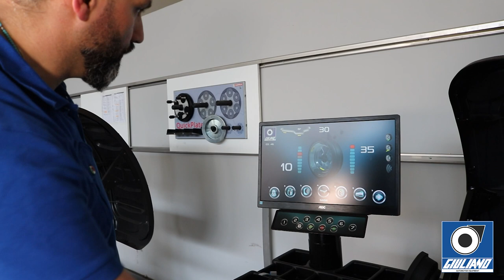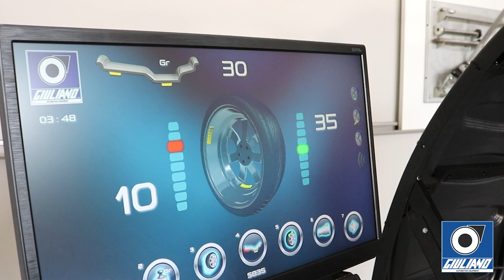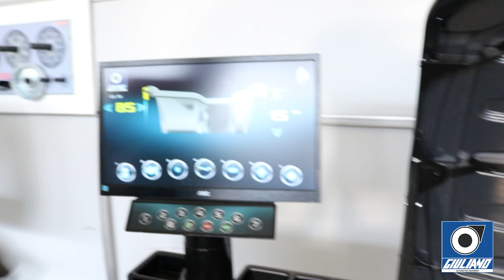Master Class on High-Performance 3D Wheel Balancer | S835P Giuliano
In-depth training and instruction on how to effectively and accurately use Giuliano S835P machine for wheel balancing. This master class is designed for automotive professionals and tire shop technicians seeking to become experts in using the advanced 3D S835P  wheel balancer with touchless sonar technology.  Gain a comprehensive knowledge of this state-of-the-art wheel balancing equipment!

3D wheel balancer with video display, touchless sonar, pneumatic clamping, laser line and LED light.
Super-automatic 3D data entry via distance and diameter gauge and touchless sonar for rim width (without manual rim width caliper). Precise, reliable, and easy-to-use software. All data is entered automatically, laser-guided weight placement eliminates any possibility of human error. Speed, accuracy, and simplicity!
High-performance wheel balancer, all electronic components are manufactured in Italy. Best choice for high volume tyre shops using efficient products.
Eye-catching graphics, bright and colorful TFT display, updated software for a great user experience. Pneumatic clamping speeds up wheel-clamping operations.

Functions
- Flat screen HD color video monitor 19” TFT.
- Automatic measuring of wheel diameter and distance.
- Automatic measuring of wheel width by touchless SONAR (LA).
- Pneumatic wheel clamping. Complete with cones and pneumatic clamping ring nut.
- Automatic START and STOP.
- Three-position pedal. The pedal controls the wheel locking/unlocking and brake system to lock the wheel in place for weight application.
- Static and dynamic balancing.
- Huge combination of ALU programs.
- Special Alu-S Programs. Programs for selecting the best correction planes for any kind and shape of alloy rim.
- “No Wheel Needed” (NWN) system for calibrating gauges. The gauge shaft or Sonar detector is positioned at a given distance from the fixed points established for the procedure, without need for any sample wheel. Very easy calibration of measuring gauges.
- Hidden weight. Fast & Easy Split (FES) function is the fastest method on the market to split balancing weights behind the spokes of your aluminum wheel.
- OPTIMACH Software (optimization of the unbalance between rim and tyre).
- Self-diagnosis.
- Self-calibration.
- Opposite Weight function (OPF), enables to place the balancing stick–on weight on the lower inside part of the aluminum wheel (at 6:00).
- Self-Selection Mode. Self-recognition of the Working program.
- Optimization of static unbalance.
- CLIP system for application of stick-on weight.
- Complete with Wheel guard.
- Laser line for exact positioning of adhesive weights.
- LED light to illuminate working area.
- Eye-catching graphics, updated software for a great user experience.
- Advanced software for further upgrades.
- USB port for firmware updating via pen-drive.
- A very practical Wheel Lifter reduces effort and increases productivity (optional).